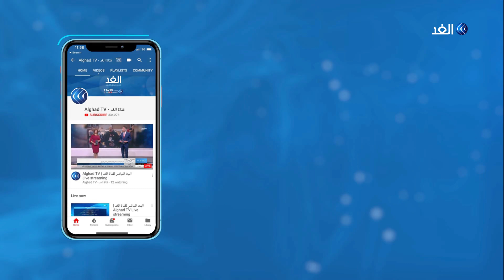برلمان الجزائر يناقش رفع الحصانة عن عدد من النواب.. فما السبب؟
يصادق اليوم البرلمان الجزائري على مشروع القانون الخاص باستحداث الهيئة المستقلة للانتخابات، ومشروع القانون المتعلق بتعديل قانون الانتخابات.
وبدأ البرلمان أمس مناقشة مشروعي القانون بعد تقديمهما من وزير العدل  بلقاسم زغماتي، الذي اشار إلى أن طابع الاستقلالية عن الإدارة والجهاز التنفيذي أهمُ ما يميز القانونين لضمان نزاهة وحيادية الانتخابات الرئاسية المقبلة. وكان  وزير العدل  قد قدم مشروع قانون للبرلمان لتأسيس السلطة الوطنية المستقلة للانتخابات التي يفترض أن تشرف على الانتخابات الرئاسية التي تسعى السلطة إلى إجرائها قبل نهاية العام الحالي.
المزيد من التفاصيل يتحدث مراسل الغد من الجزائر حسان جزايري مع الإعلامية داليا نجاتي عبر النشرة الإخبارية.